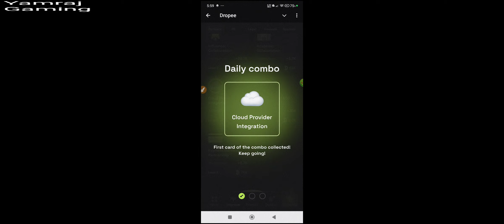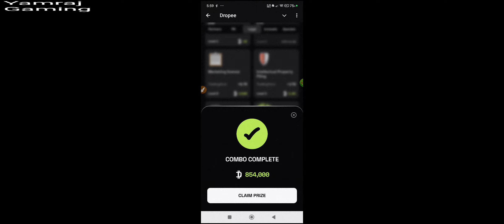❤️Dropee Daily Combo Today 20 October | New Daily Combo Card 20 October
Dropee daily combo today | dropee daily combo 19 october | Daily Combo Dropee | Dropee 19 October

Dropee Daily Combo 19/20 October| New Daily Combo Card 18 October|Daily Combo Dropee

Dropee daily combo today | dropper daily combo 19 october | Daily Combo Dropee | New Daily Combo Card 19 October

20 October Dropee Daily Combo Card
Dropee 20 October Daily Combo